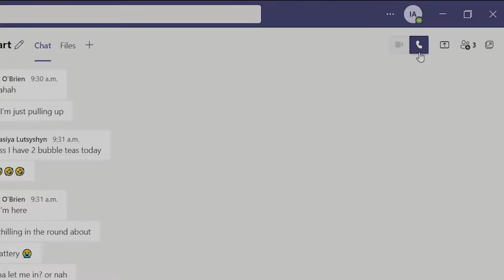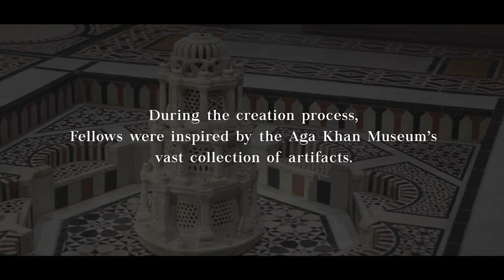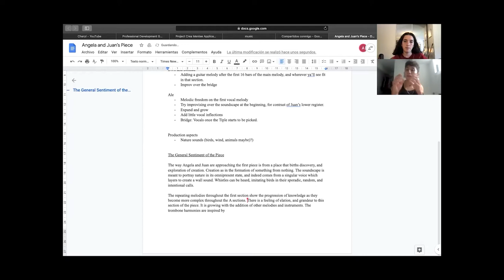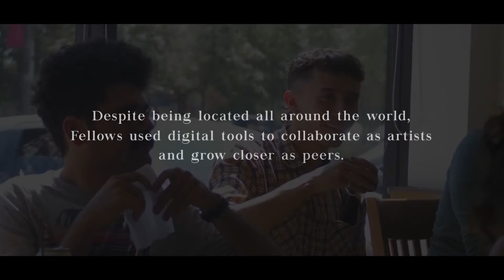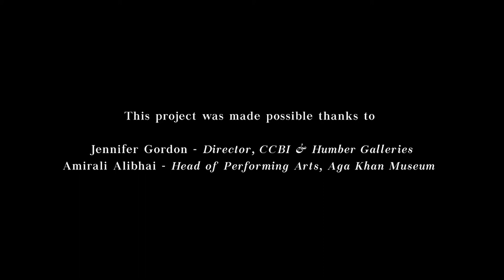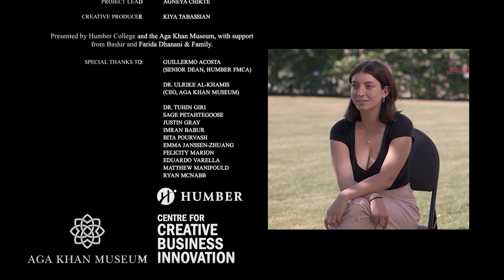Intercultural & Creative Music Fellowship 2021: Documentary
This film tells the story of the 2021 Intercultural & Creative Music Fellowship, presented by Humber College Centre for Creative Business Innovation and the Aga Khan Museum.

Meet the Fellows:

Alejandra Nuñez – Voice
Behzad Danesh – Electric & Microtonal Guitar
Dwit Hathi – Electric, Fretless & Nylon String Guitar
Gabriela Laconsay - Upright & Elecrtic Bass
Juan Ariza – Tiple & Electric Guitar
Peter Holbrook – Piano, Keys & Accordion
Angela Pincente - Trombone
Roshane Wright – Djembe, Percussion
Anastasiya Lutsyshyn - Director
Ismail Ali - Producer
Stuart O'Brien - Director of Photography